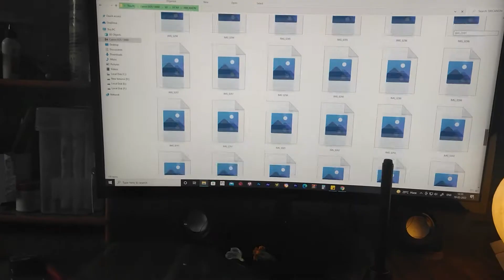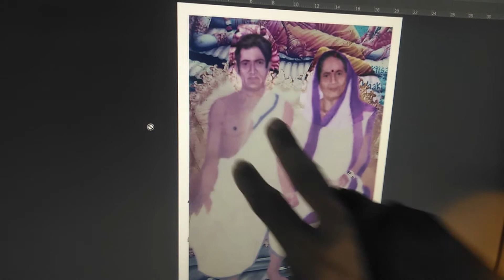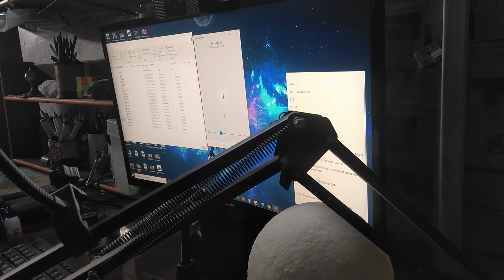2nd digital painting work | Hitesh Kumar Vlog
2nd digital painting work | Hitesh Kumar Vlog